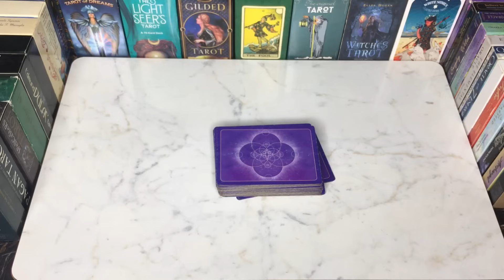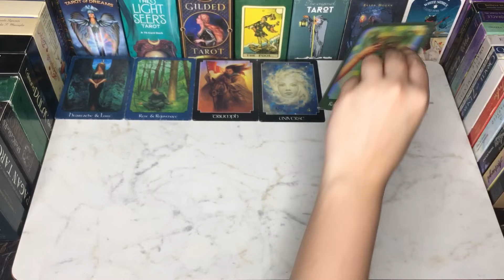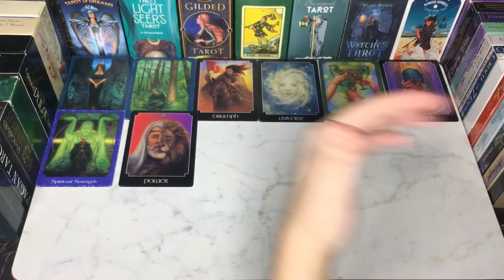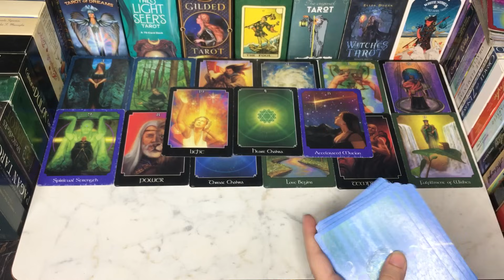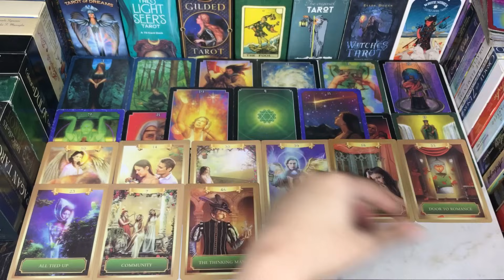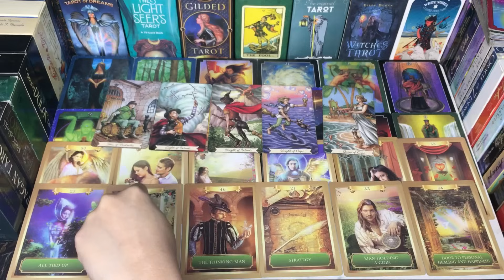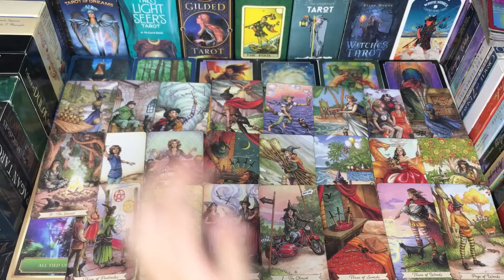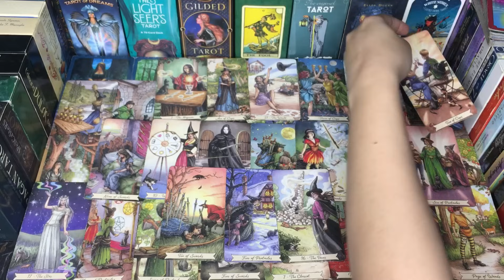YOUR SILENCE AFFECTING THEM🤔❓THEIR THOUGHTS 💭🥀HINDI-URDU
Hey♥️Welcome

BEAUTIFUL SOUL✨

7171